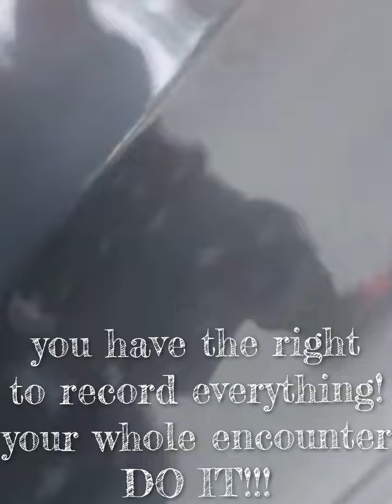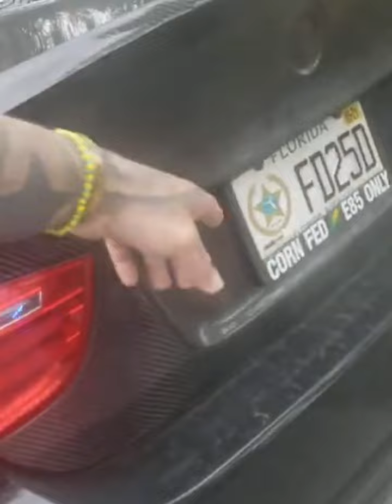THIS COP IS FULL OF $H!T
keeping Jay Surreal Cameras memory alive by remembering his very first video.